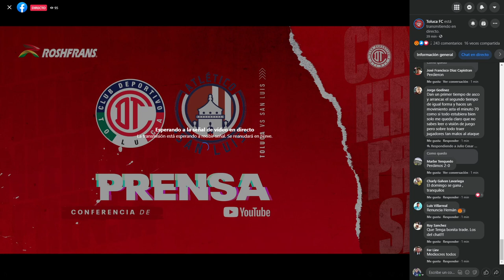✅🔥🔥 ULTIMA HORA | CONFERENCIA DE PRENSA CRISTANTE TRAS LA DERROTA DEL TOLUCA VS ATLETICO SAN LUIS